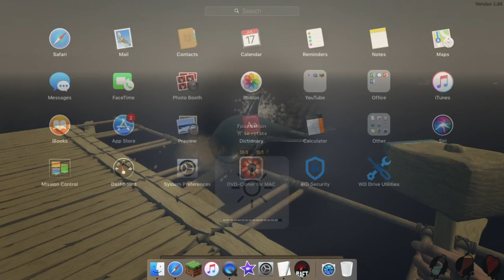Raft Episode #4 | Time For A Surprise!!